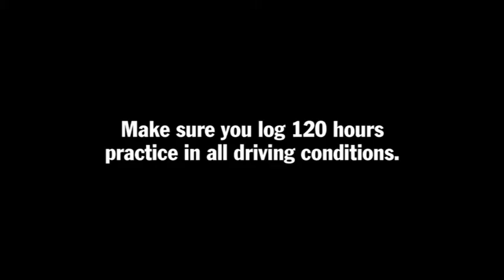Transport Accident Commission - Cup Learners - Experience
Credits:
Creative agency: Grey Melbourne
Project: Cup Learners - Experience
Client: Transport Accident Commission